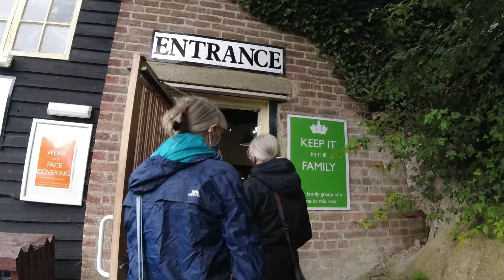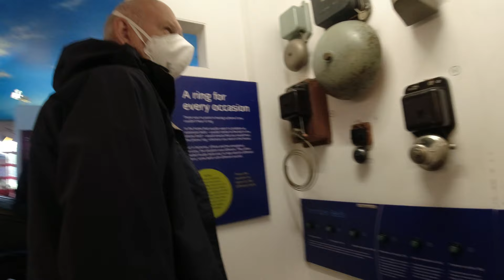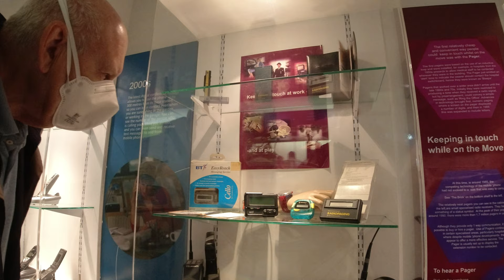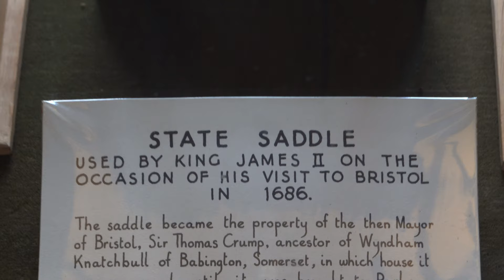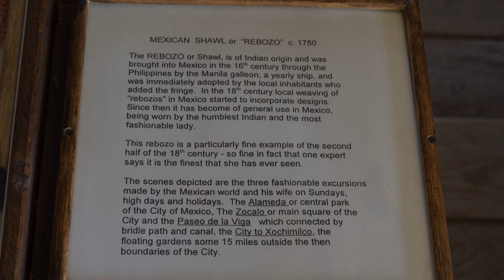Amberley Museum and Parham House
A family visit to Amberley Museum and Parham House in West Sussex on a breezy and showery July day in 2021.